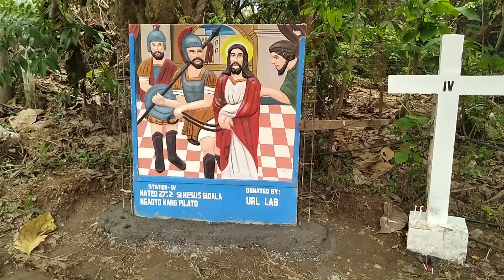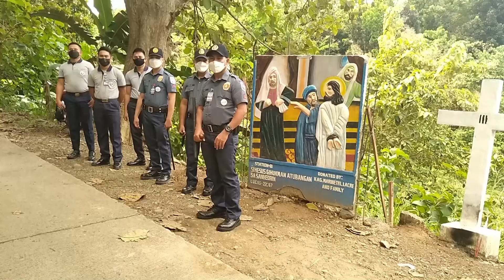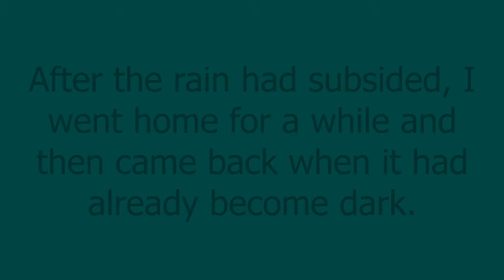STATION OF THE CROSS 2022 - Malasag, Cagayan de Oro City, Philippines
After a long two years, the Station of the Cross on the mountain road of Malasag, in barangay Cugman, could be held again in Cagayan de Oro City in 2022.

However, there were far fewer participants to report and the street vendors did not have too much expectations this year.

In the Catacombs by More than Family
Coconut Cove by Rymdklang Soundtracks
I will live again by Cercles nouvelles

I use the licensed music and sound effects from EPIDEMICSOUND for my video channel and so should you, to avoid any copyright claims, even to a later time, once the no copyright rules are changed.